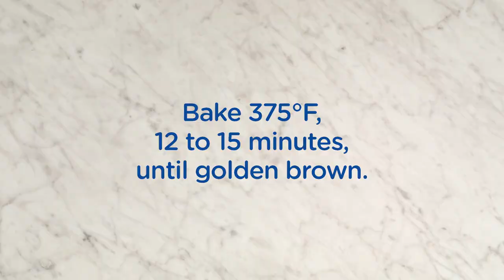How to Make BBQ Chicken Crescent Rolls | Kroger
Dinner is stress-free with these simple BBQ chicken stuffed crescent rolls. All you need are five ingredients and 30 minutes to serve up something unique and delicious!